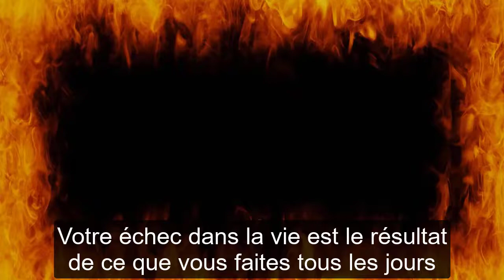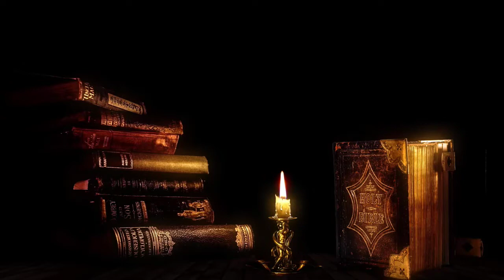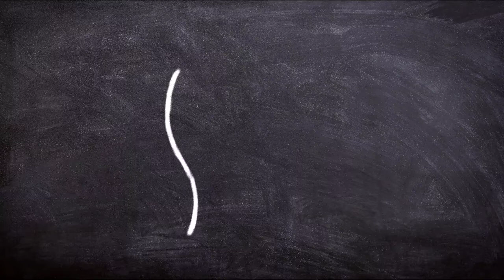Votre échec dans la vie est le résultat de ce que vous faites tous les jours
La plus belle chose dans la vie c'est l'échec.. Savez-vous pourquoi
Avez-vous peur de l'échec, redoutez-vous l'échec et évitez-vous les expériences dans lesquelles vous ne pourrez peut-être pas réussir ? ? Si votre réponse est « oui », alors vous avez un problème et vous ne pourrez probablement pas réaliser vos rêves ! L"échec ,  est l'aile du succès, son esprit et l"essence de son existence, et vous ne verrez pas une personne qui réussit dans la vie qui n"a jamais chuté ou faibli. Je défie quiconque d'oser suivre les lois du destin dans l'univers et être fier que le succès soit nécessaire sur toute la ligne. L'échec est un raffinement des expériences de l'un d'entre nous, une réforme de la courbe de nos vies et un élément constitutif de l'édifice de notre succès. .le succès est la capacité de passer d'échec en échec sans perdre son enthousiasme, comme s'il faisait de l' échec un atout pour réussir, on ne peut pas s'en passer... et ce n'est qu'en le goûtant, mais est-ce à dire qu'on accepte l'échec et qu'on s'en contente ?!Bien sûr que non, et ce n'est pas l'ancre de notre cheval !